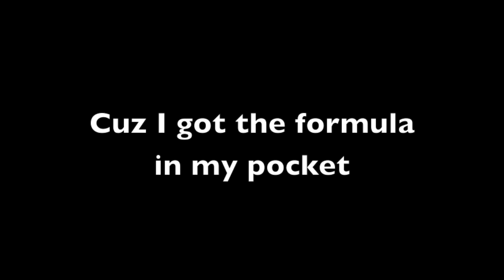Slope Formula Song (Thrift Shop Melody by Macklemore)